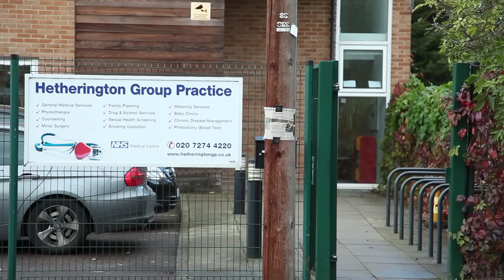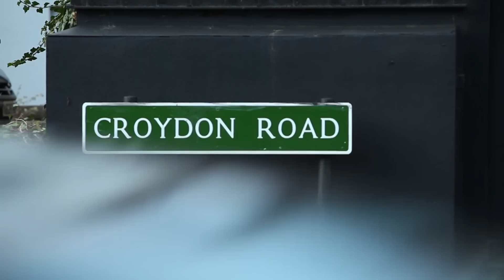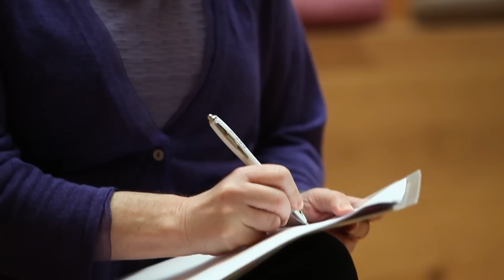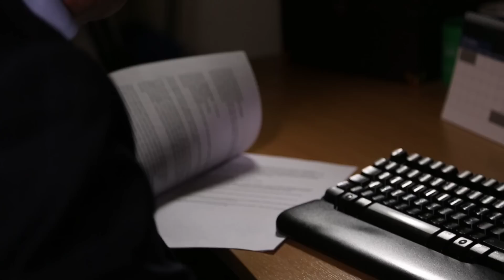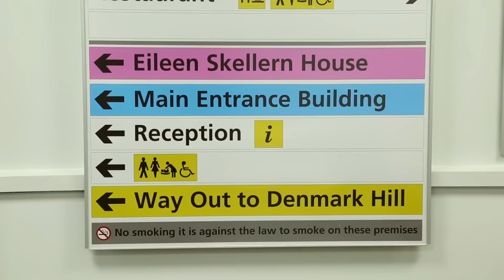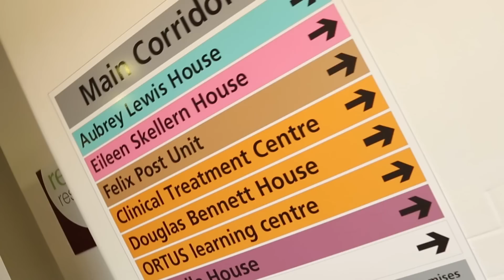SLaM's adult mental health (AMH) programme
An introduction to SLaM’s adult mental health (AMH) programme –a bold, innovative approach aimed at preventing people from becoming ill, caring for people in the most appropriate place, and integrating physical, mental and social care around the person.